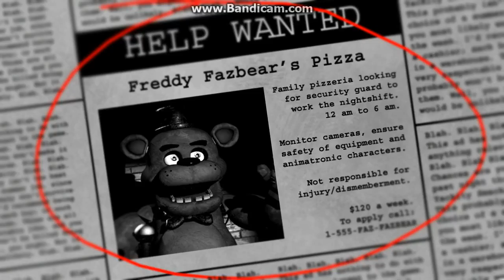Five Nights at Freddy's Night 1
What the hell, Foxy!?
I am only doing night 1 for now. Maybe more later...

2spooky4me